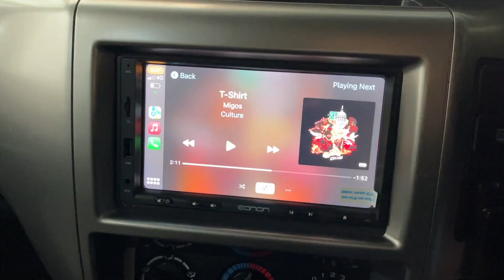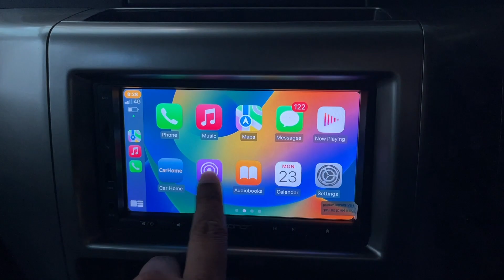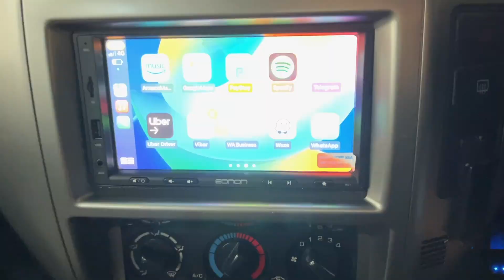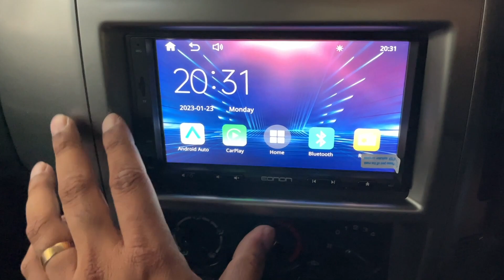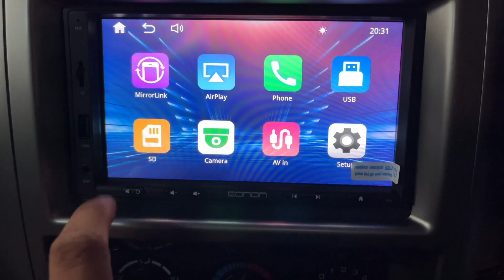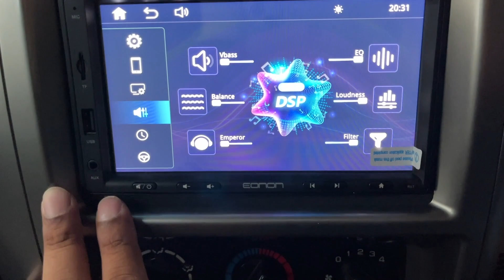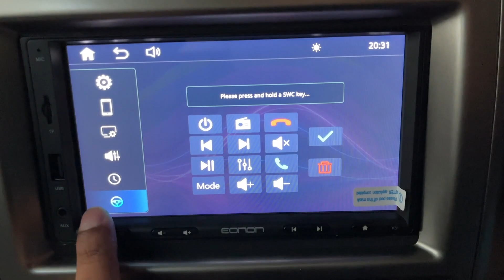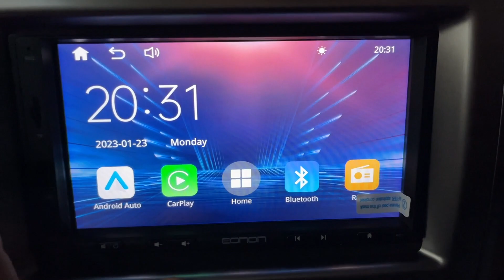Eonon X20 [UNBOXING] 2din car stereo for Nissan Patrol Y61